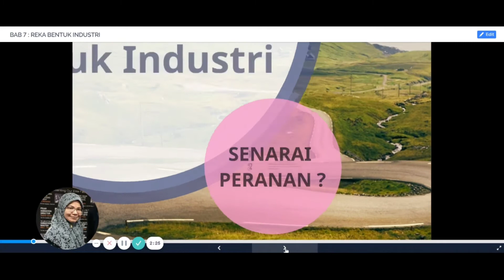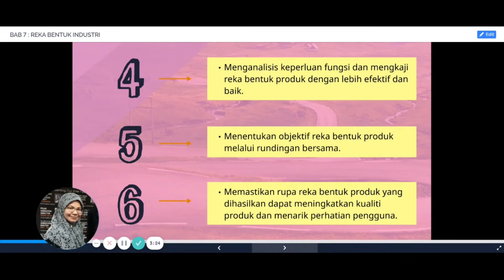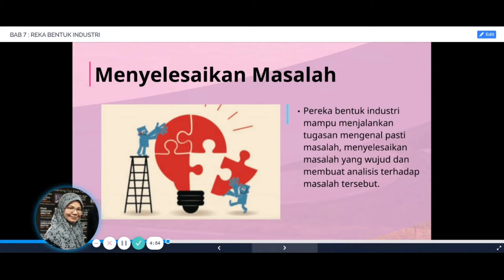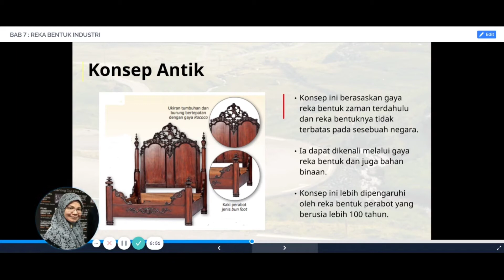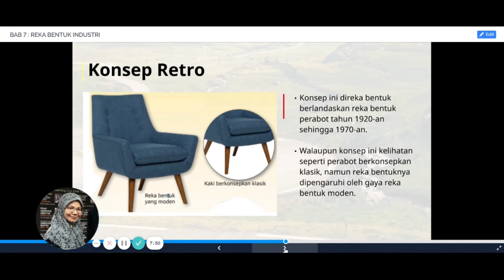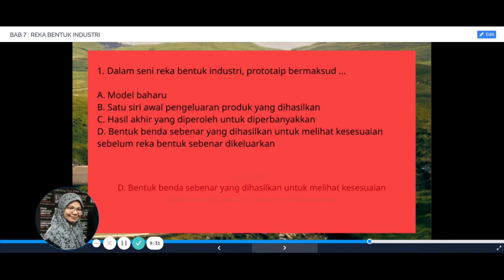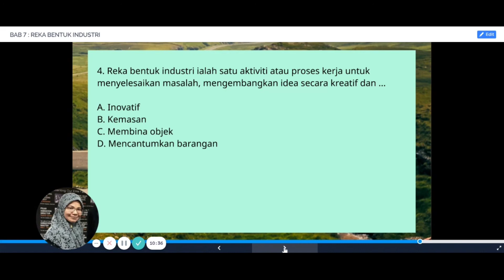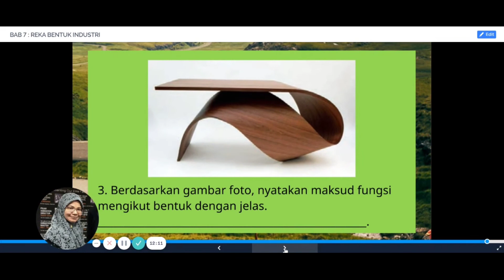PSV T3 TAJUK 7 - REKA BENTUK INDUSTRI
Video ini membicarakan topik berkaitan peranan pereka bentuk industri serta kemahiran yang perlu ada sebagai seorang pereka bentuk industri. Ia turut membicarakan konsep rekaan perabot.

Objektif pembelajaran;
Selepas mempelajari tajuk ini, murid boleh:
1. Menjelaskan peranan pereka reka bentuk industri.
2. Membuat eksperimentasi dan penerokaan alatan dan bahan dalam reka bentuk industri.
3. Mengaplikasi elemen dan konsep rekaan dalam reka bentuk industri.
4. Menghasilkan reka bentuk perabot dengan menggunakan konsep mudah alih.
5. Mempamerkan, menghayati dan menjelaskan pengalaman sendiri
dalam penghasilan produk seni reka bentuk industri.

Moga bermanfaat perkongsian bahan ini dapat memberi manfaat.

Sumber rujukan utama : Buku teks Pendidikan Seni Visual Tingkatan 3 KSSM, KPM